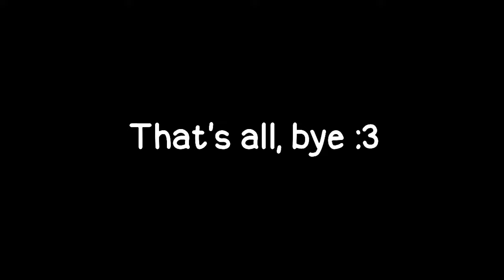Danger grace stk showcase (fundamental paper education)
Character in the video is not made by me.
Credits to:  Kaaatie, Xenko

Danger Grace Stk by: Me